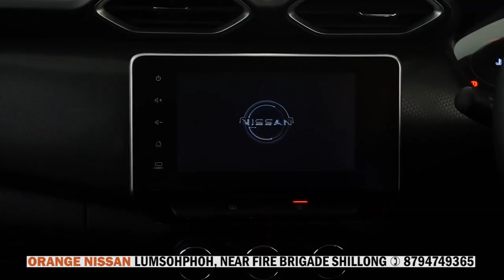ANGNUD U PROF. DR. NALIN MEHTA BAN PYNJANAI ÏA KA JINGSHAKRI NONGPANG HA NEIGRIHMS